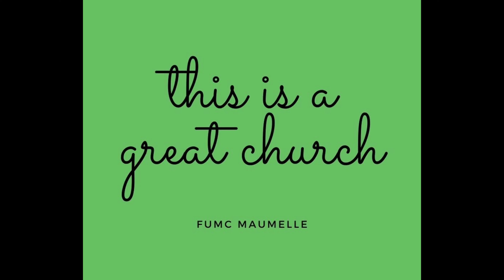"This is a Great Church" - video 2